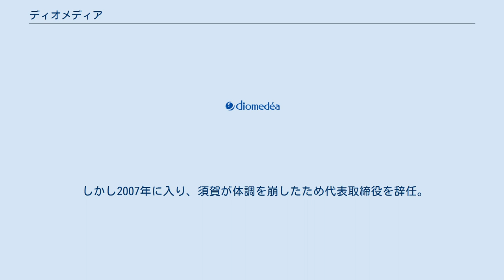ディオメディア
株式会社ディオメディア（英: diomedéa inc.）は、日本のアニメ制作会社。
一般社団法人練馬アニメーション正会員。
 本項では事実上の前身にあたる有限会社スタジオバルセロナについても述べ、作品履歴も同一のものとして扱う。
 2007年11月、スタジオバルセロナの取締役社長を務めていた小原充が同社の事業・資産を承継するため新たに設立したアニメ制作会社。
設立当初は制作部と作画部のみだったが、2010年に彩色部、2012年に撮影部を新設し、順次制作会社としての規模を拡大。
また、社内にオフライン編集室を併設している。
 2011年より版権事業にも参入し、ディオメディアショップを開設。
アニメ制作用品及びディオメディアが手掛けた作品のキャラクターグッズ開発・販売、原画展の開催、コミックマーケットほか大型イベントへの出展など事業を展開している。
 2013年には自社テレビCMを制作し、『ぎんぎつね』で自らスポンサーとなりこれを放送した。
 2014年9月に事業拡大につき自社ビルを落成し、本社機能を移転。
旧社屋（東京都練馬区関町北3-23-16）を武蔵関スタジオとした。
尚、旧社屋には同業他社であるエンカレッジフィルムズが入居している。
かつては同地にスタジオブランも入居していたが、2019年に移転した。
 グループ・タックの制作出身である須賀信行が2005年10月5日に設立した。
社名を考えていた時、須賀の好きなサッカークラブであるFCバルセロナのポスターが目に入ったことから命名された。
設立時より里見哲朗（バーナムスタジオ）と関わりが深く、里見がプロデュースするテレビシリーズやOVAを中心に手掛けた。
 翌2006年にスタジオ九魔を経てシャフト出身のアニメーターである小原が取締役社長（共同代表）に就任。
小原はシャフトで新人育成を担当していたこともあり、スクールを兼ねたアニメスタジオ設立の構想を持っていたが、須賀に作画部門の強化を依頼され経営に加わった。
 しかし2007年に入り、須賀が体調を崩したため代表取締役を辞任。
小原はバルセロナとして業務を続けるより、改めて会社を立ち上げた方がよいと判断し、ディオメディアを設立。
同時期に事業を停止した。
須賀はディオメディアの経営には関与せず、アニメ業界を退いて行政書士に転じている。
 尚、沿革では株式会社ディオメディアに改組したとされるが、設立に際し登記変更はされておらず、2012年1月20日の会社解散まで法人格は存続していた。